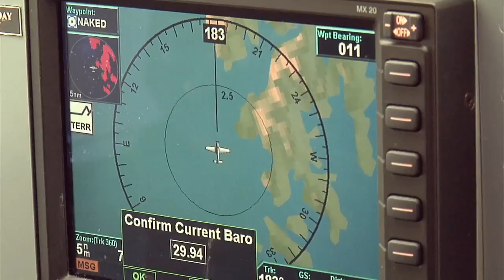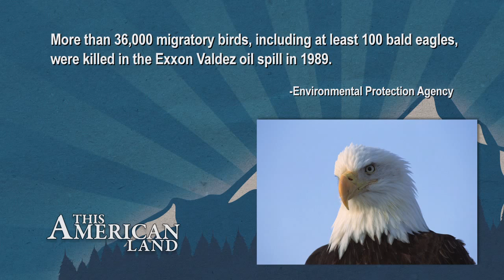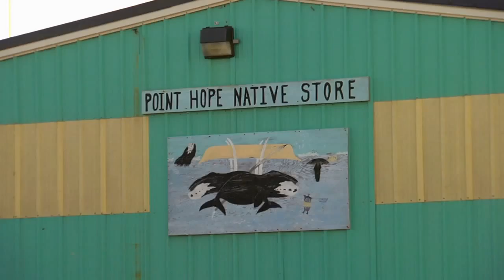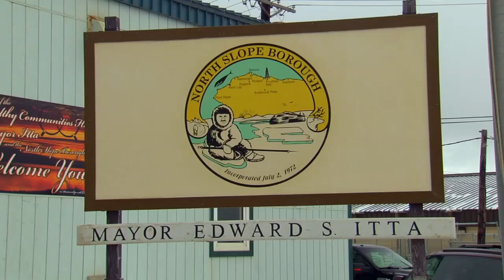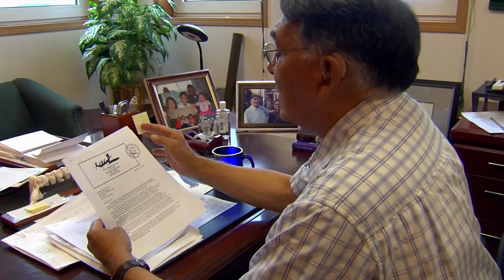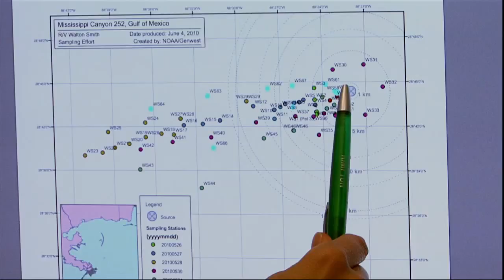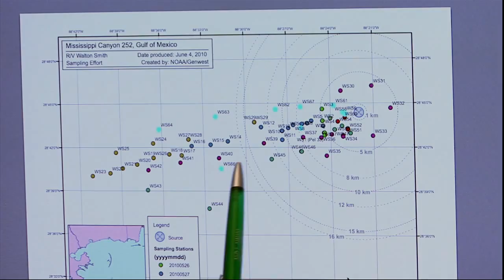This American Land: Episode 113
Alaska's Offshore Oil, Native Inupiats, Gulf Spill Impact

A special episode on controversial plans for offshore oil drilling off Alaska's Arctic coast. Two decades after the Exxon Valdez spill, lingering oil is still found on beaches in Prince William Sound. How could offshore spills affect the lives of Inupiat Native Americans who depend on subsistence hunting and fishing? Native Alaskans find kinship with those who suffered from the Deepwater Horizon spill in the Gulf of Mexico. A passionate marine scientist uses a deep ocean submersible to study the impact of the Gulf spill hidden in the depths.